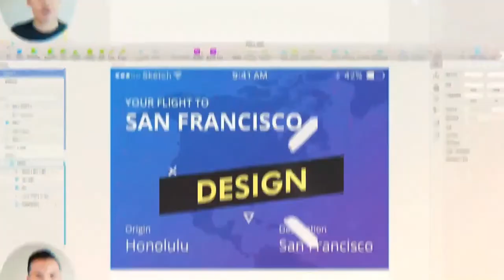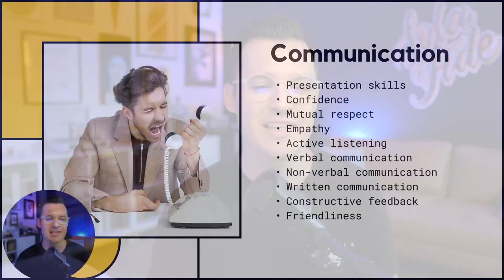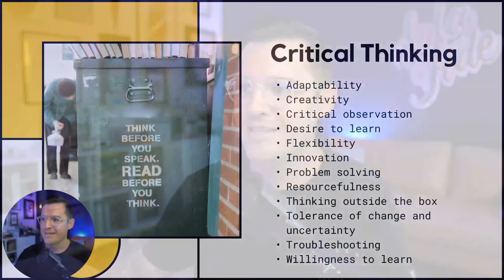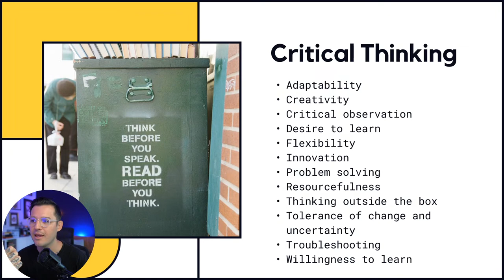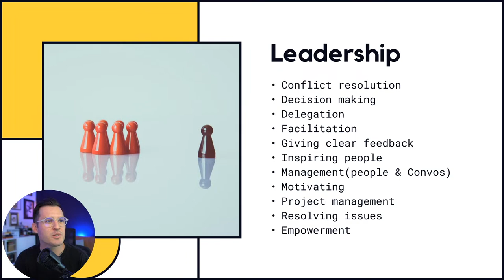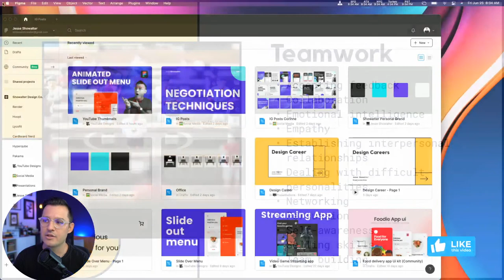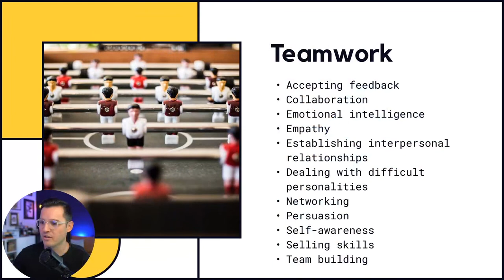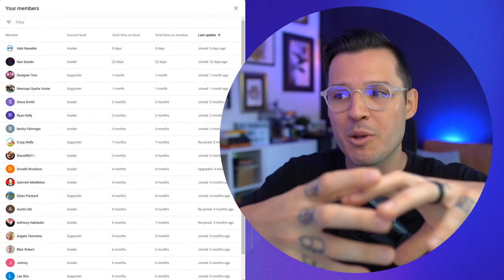Soft Skills for Designers | Live Stream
Let's talk about Soft Skills. We're talking all those little skills that you think arn't important but are actually a bog deal. Join me live as I talk about Soft Skills and review portfolios, I'll also be answering your questions about thought process, workflow, techniques, career, and more.

Submit your Question and Portfolios for review live on the stream

You can get this starting and ending design file